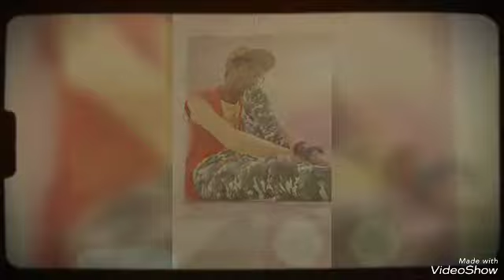KGK Sad Image Video MPKGK